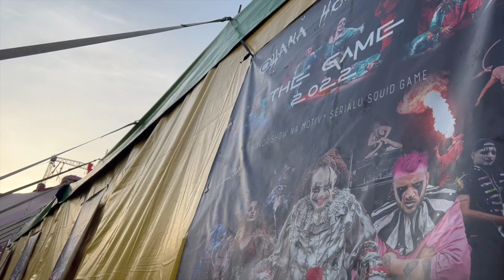OHANA HOROR CIRKUS BRNO 2022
SHOW THE GAME 2022

Nová originální hororová show přístupná od 12ti let, plná drzého a drsného humoru, extrému a sem tam vulgarity.

Velehrozné publikum, pro letošní rok jsme si připravili nový mezinárodní program na motivy Squid game s názvem THE GAME. Jak název napovídá, těšte se na pořádnou interaktivní podívanou na motivy hitu, který si oblíbili lidé po celém světě.

Celá crew s našimi stálicemi jako je Špína, Hugo, Šílený doktor a další se zapletou do tajemné soutěže o přežití. Kdo vyhraje? O tom se přesvědčíte sami.

Máme novou scénu s výbornými výkony evropských i asijských umělců. Těšit se můžete na brilantní mongolskou vzdušnou akrobatku, ekvilibristku či vodní akrobatickou show s živým rockovým bubeníkem, punkové žongléry, hadího muže fakírů nebo vzdušné vystoupení v síti a na tyči. Samozřejmě nechybí náš hororový šílený klaun Špína s novými akcemi, u kterých diváci nebudou tušit, co s nimi zrovna udělá.